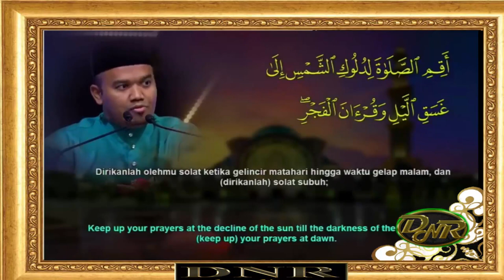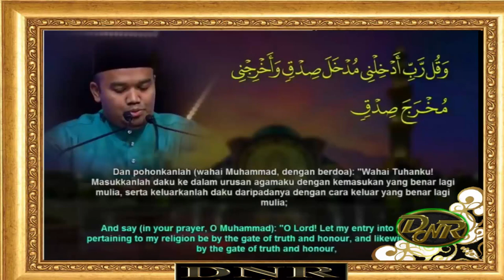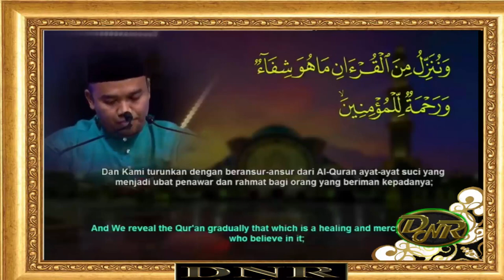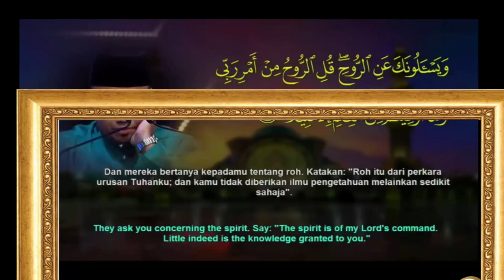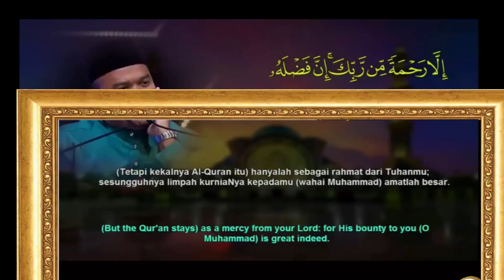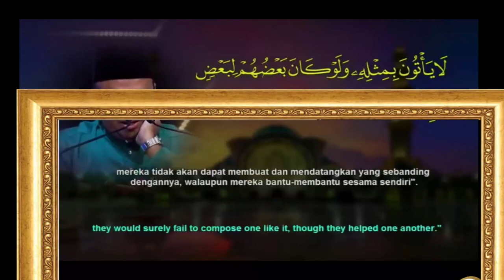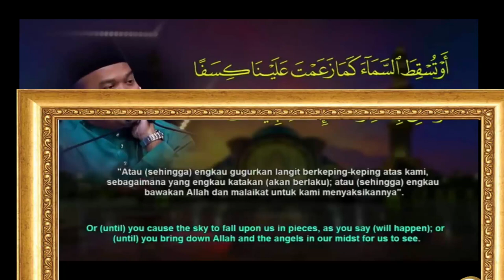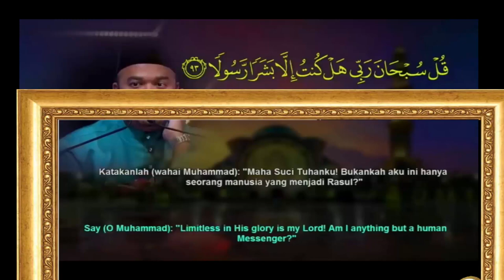TILAWAH AL QURAN 2019 - Abdul Khair Jalil Malaysia